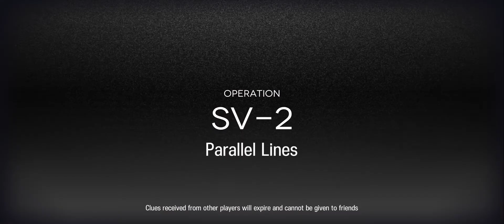【Arknights】[SV-2] Children of Ursus - Gameplay